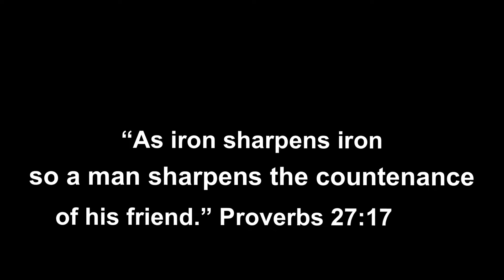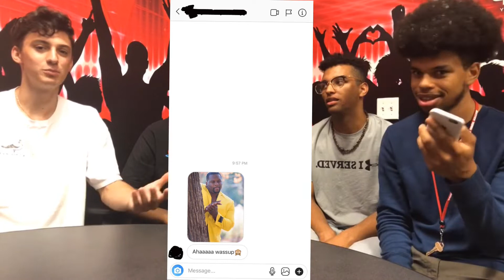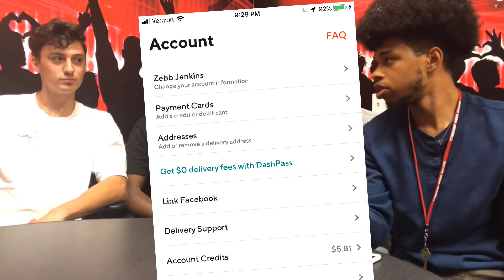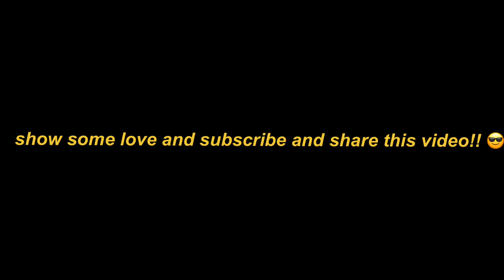MIGHTYBOYZ THROWBACK SPECIAL: "College Girls on DM’s"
👻: mightyboy15

                        Tik Toc: Mightyboyz2012